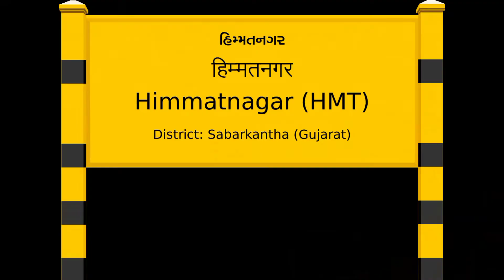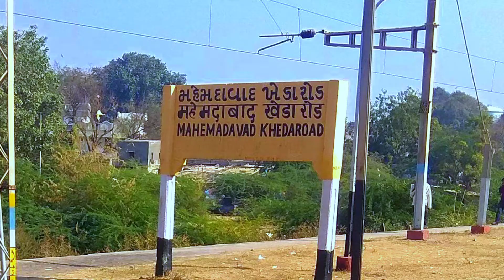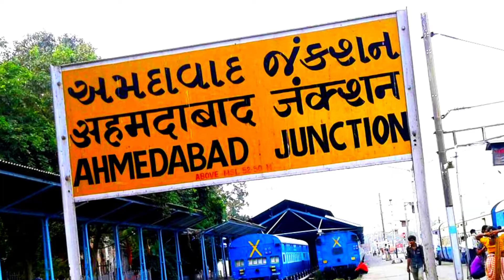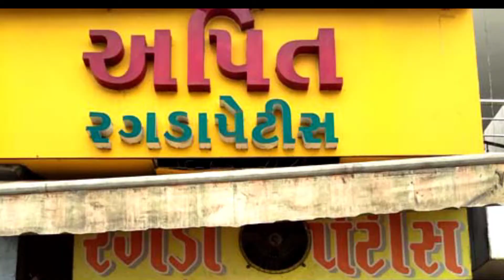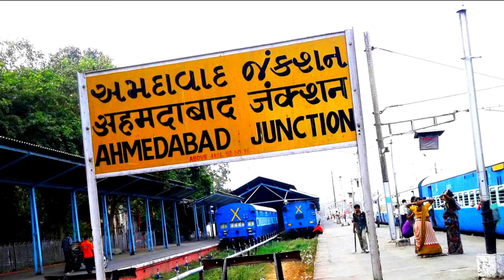Ahemdabad Amazing Fact | Ahemdabad district | Ahemdabad history | अहमदाबाद के बारे में | FACT FLYERS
Ahemdabad Amazing Fact | Ahemdabad district | Ahemdabad history | अहमदाबाद के बारे में | Ahemdabad City | FACT FLYERS

Hi
     I am Maneesh pandey welcome to our
youtube channel Fact Flyers.
About this video:-
                              Is video me Ahemdabad ke
bare me bataya gaya hai. Is video me aap
Ahemdabad ka itihas wa yaha ke paryatak sthal,
famous place ke baare me janenge.
based on Internet data. This YouTube Channel
does not claim on the truth of the information Provided.
Ahemdabad
Ahemdabad fact
Ahemdabad history
Ahemdabad news
Ahemdabad samachar
Ahemdabad status
Ahemdabad mein kitne tehsil hain
Ahemdabad ka samachar
Ahemdabad bhulekh
Ahemdabad market
Ahemdabad famous food
Ahemdabad gk
Ahemdabad junction
Ahemdabad famous university
Ahemdabad city railway station
Ahemdabad airport
Ahemdabad bus stand
Ahemdabad city tour
Ahemdabad famous places
Ahemdabad itihas